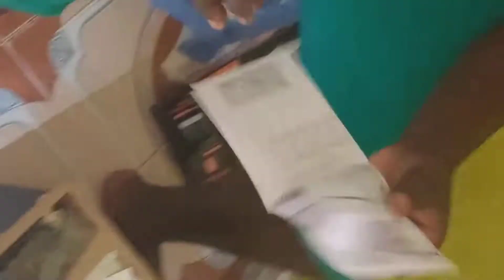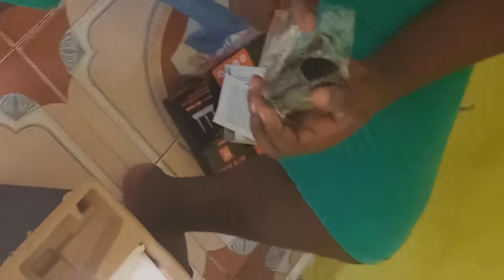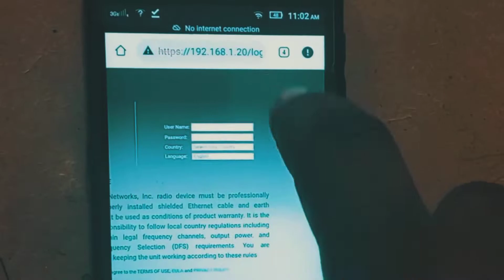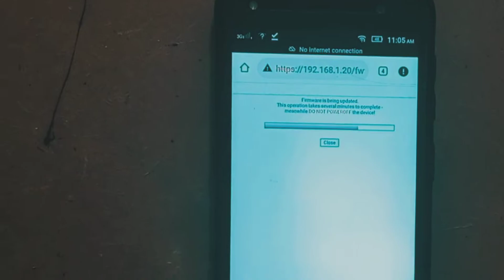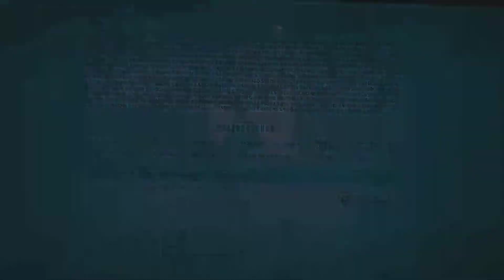How to get WiFi using putty to enter compliance test as country code